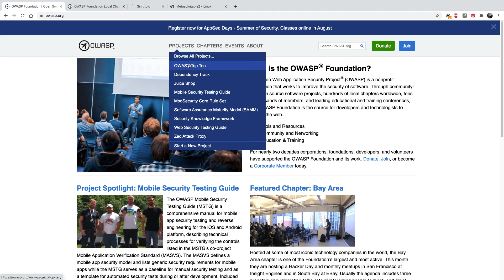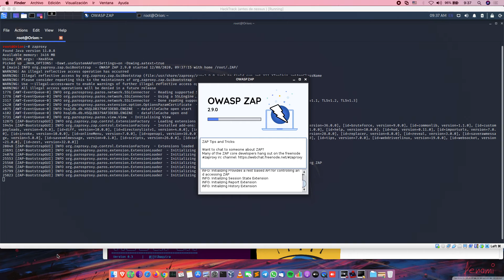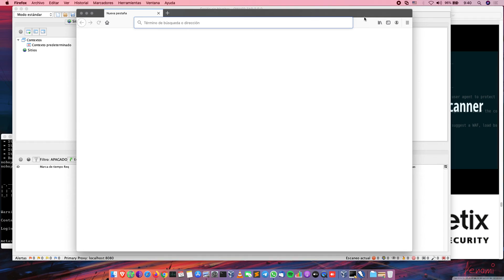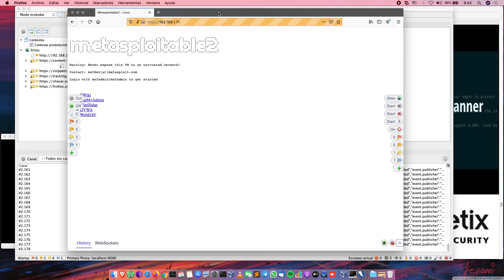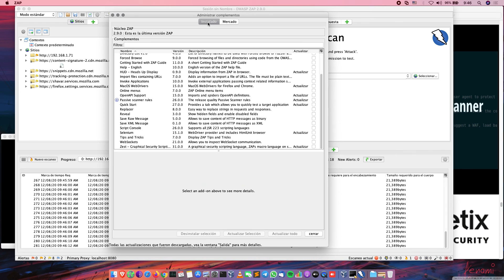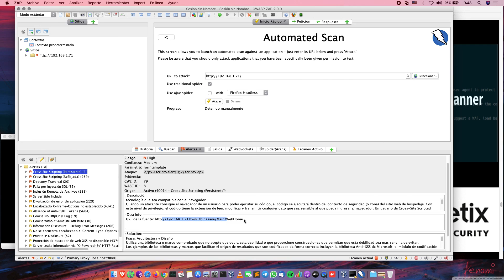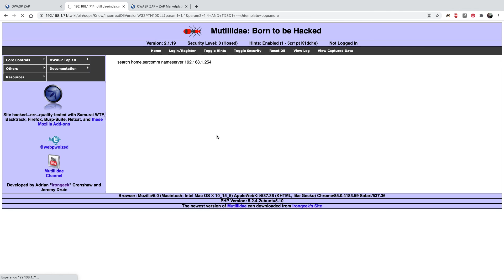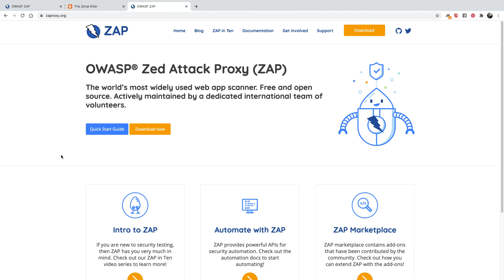33- OWASP ZAP - Zaproxy - | Curso de Ethical Hacking, Seguridad Ofensiva y Pentesting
Daniel Echeverri -A.K.A  adastra
thehackerway [dot] com